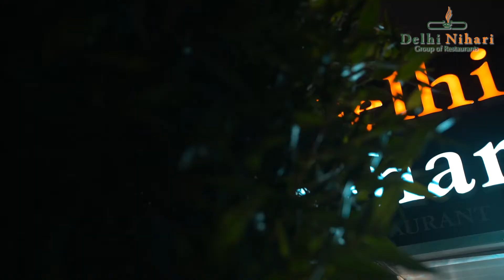Best Mixed Grill Platter at Delhi Nihari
Preparation of Mixed Grill Platter at Delhi Nihari Restaurant

For outdoor catering inquiries please visit @DELHICATERING on Instagram

BEST INDIAN/PAKISTANI RESTAURANT IN UAE
BEST INDIAN/PAKISTANI RESTAURANT IN SHARJAH AND DUBAI
NIHARI BIRYANI BIHARI KEBAB HALEEM CHICKEN BOTI